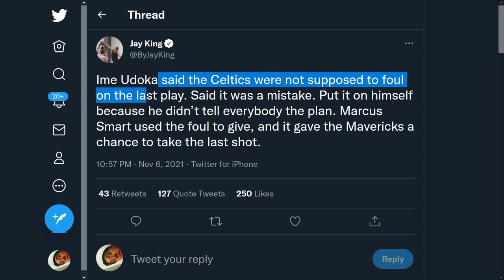Luka Doncic Just Crushed My Dreams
he hit a buzzer beater vs the celtics i hate everything